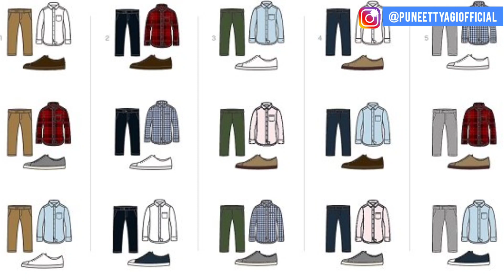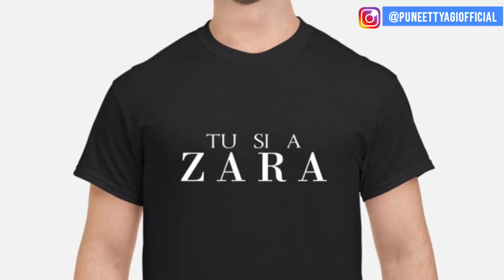4 Fashion Mistakes Every Boy Should Stop RIGHT NOW 😱😰 | Men's Fashion Mistakes By Puneet Tyagi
Puneet Tyagi Instagram Username : @puneettyagiofficial

4 Fashion Mistakes Every Boy Should Stop RIGHT NOW 😱😰 | Men's Fashion Mistakes By Puneet Tyagi : In this video I have shared 4 fashion mistakes which you should never do . Tips in my todays videos in based on my personal experience how these mistakes affected me.